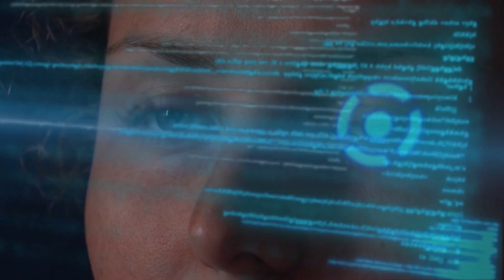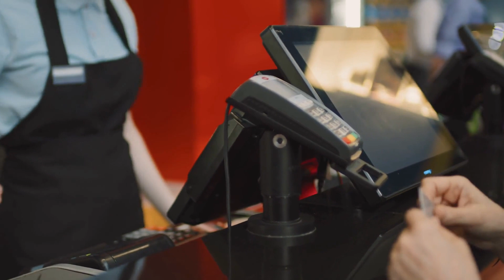中国外长誓言帮助牙买加在世界舞台上发挥更大作用；中国迅速减少的未来将塑造未来几十年的世界；北京推动非洲国家增加使用人民币，以减少对美元的依赖：中国人事与政策20240121